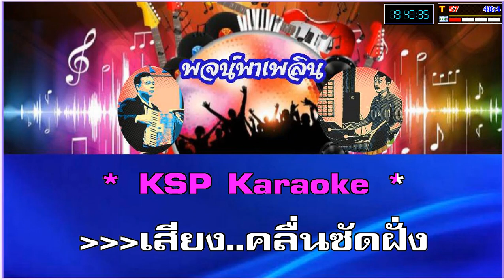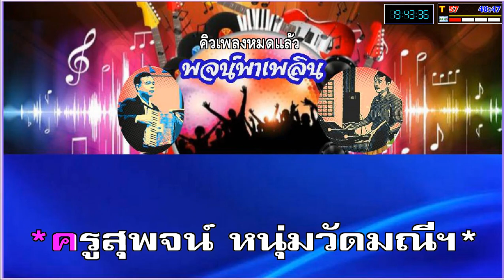เสียงกระซิบจากเกลียวคลื่น คาราโอเกะ รวงทอง ทองลั่นธม Cm